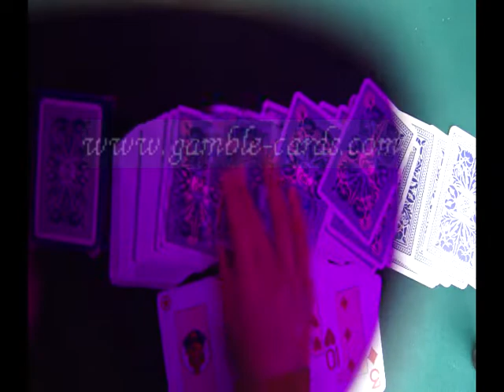PLASTIC-PLAYING-CARDS--RR Cards-1--Poker-cheat.avi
Cartas marcadas é uma espécie de ferramenta especial, que pode ajudar você a ter um excelente desempenho na mesa de poker. Ao mesmo tempo, se você é um fã de poker, possuir um par de óculos de sol elegante e sofisticado, não só fazer você bom, mas também pode protegê-lo do engano poker. Então, se você deseja obter mais informações sobre a orientação profissional de truque de poker, envie um e-mail para alguém ou contato que chamou aposta-cartões, o fornecedor de